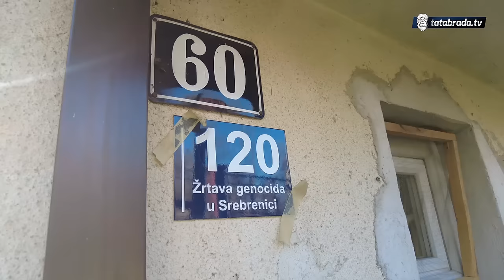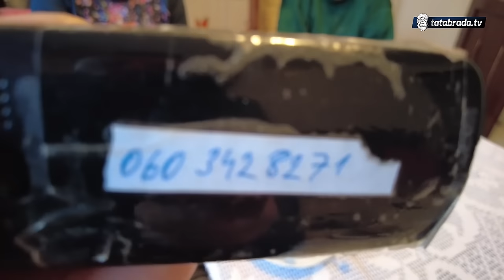Gradačačka legenda PIPO treba našu pomoć!